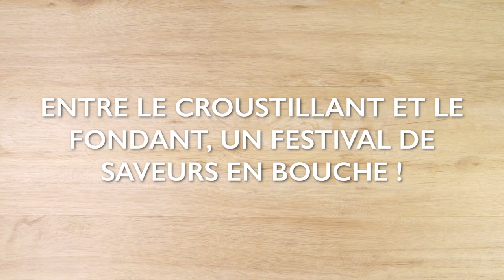Tarte aux pommes à l'Omnicuiseur Vitalité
La tarte aux pommes de léOmnicuiseur c'est un vrai régal 😋

Entre le croustillant et le fondant, un festival de saveurs en bouche ! 🤗

👥 Pour 4 à 6 personnes
👨🏼🍳 Temps de préparation : 10 min
⏰ Temps cuisson : 45

Ingrédients :

- 1 pâte feuilletée,
- 4 pommes,
- 2 cuillères à soupe de sucre roux,
- 2 cuillère à soupe d’eau au fond de la cocotte.

Le bonheur de cuisiner facile, sain et délicieux au quotidien !
Le secret de notre cuisson basse température

A découvrir lors de nos animations sur salons et magasins bio

Produit de fabrication française et garantie 15 ans